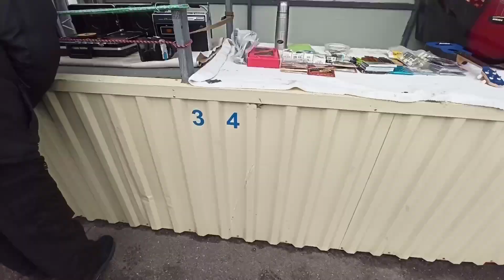Блошиный рынок, барахолка "Юнона", СПб, Маршала Казакова